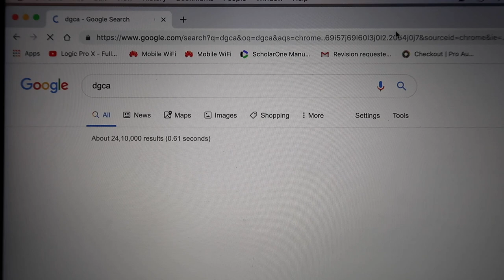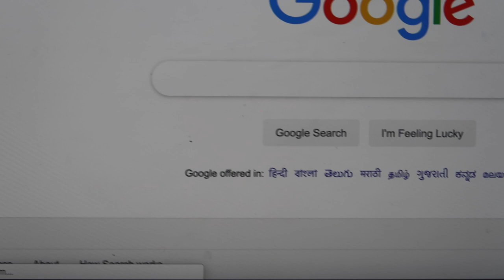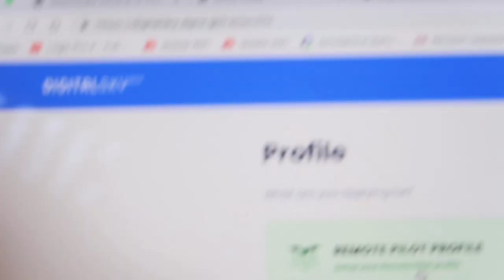This is how you register on digital sky platform !!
This video is about how to register on digital sky platform for registering drones in future.

My amzon store front for best deals:

Microphones:
zoom h2n